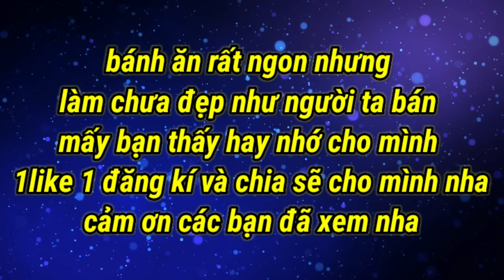Gói Bánh Tét Hình Bông Hoa Siêu Ngon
Lần đầu làm video nên có nhiều sơ suất mong mọi người thông cảm ạ. chúc mọi người xem video vui vẻ

MỌI NGƯỜI NHỚ ĐÓN XEM VIDEO MỚI LÚC 18 GIỜ HÀNG NGÀY NHA
CẢM ƠN MỌI NGƯỜI ĐÃ ỦNG HỘ MÌNH NHA